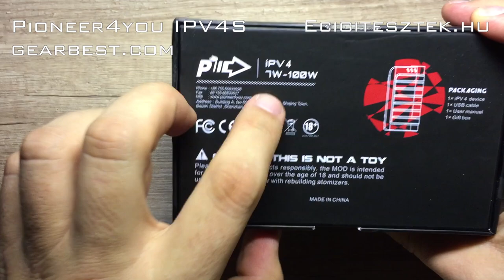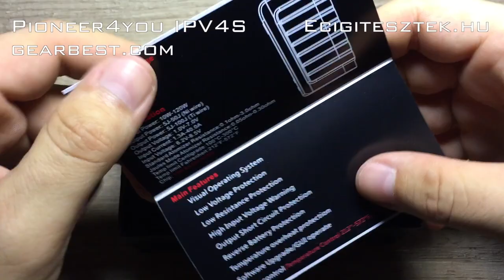Pioneer4You IPV4S 120W TC Box mod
Temp control box mod a Pioneer4you háza tájáról. Ni200-al és Titánium huzallal is használható, 10-120W, vagy 5-100J között. Minden másban szinte megegyezik az elődjével.